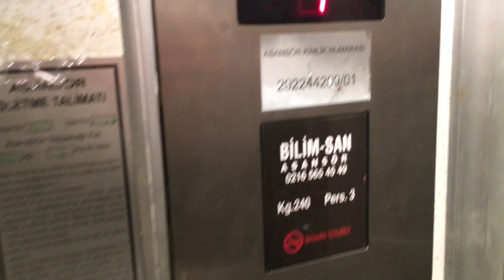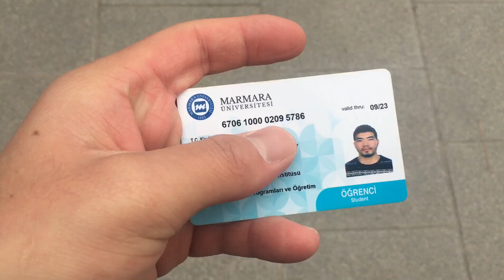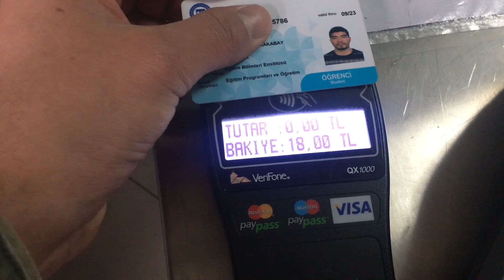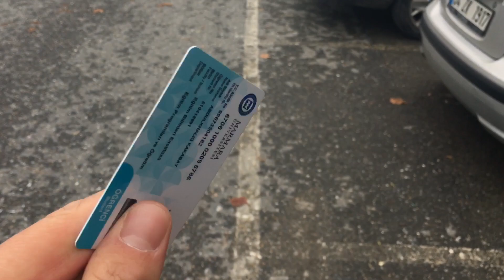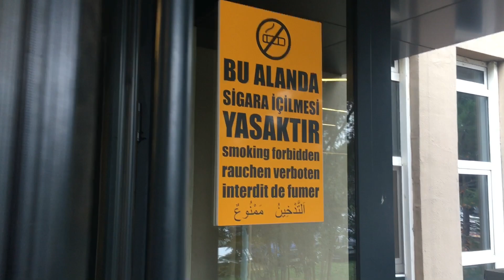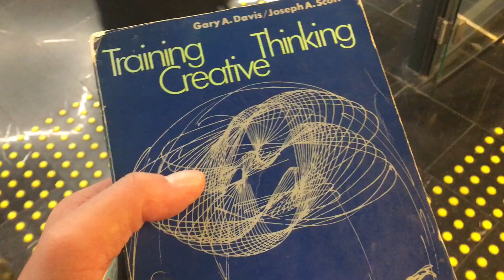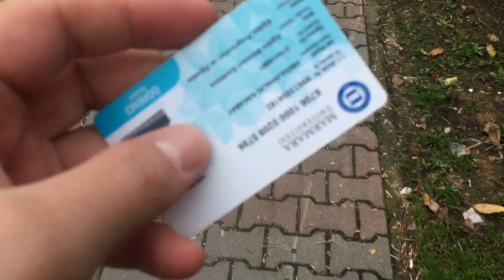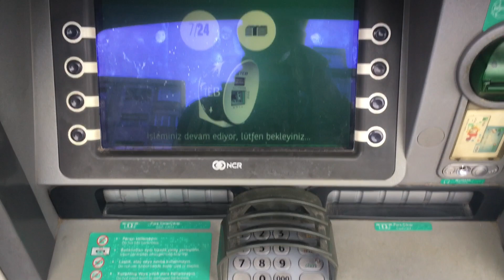Marmara Üniversitesi Vlog (Türkmençe) |Abdulkhaliq KAKABAY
Marmara Uniwersitedi  Magistratura okaýan Türkmen talybyndan Türkmençe uniwersitedi tanadyş vlogy.